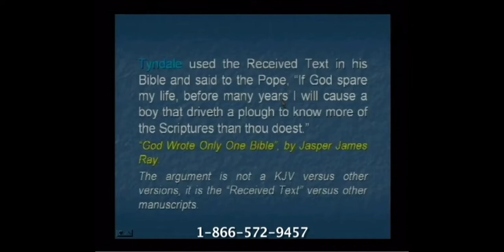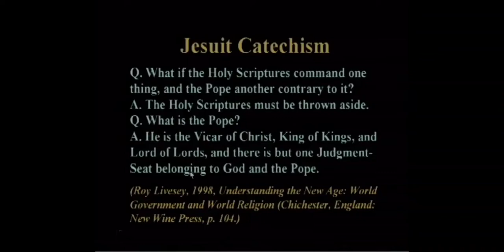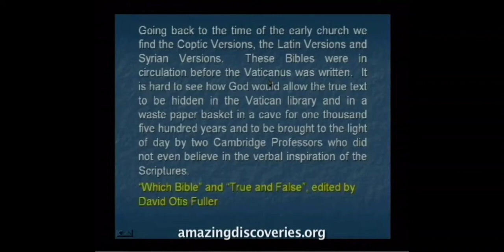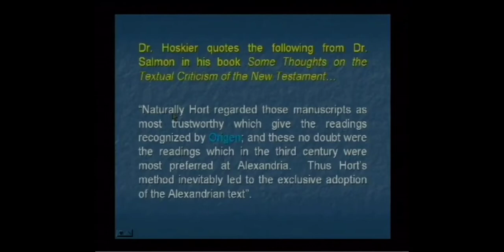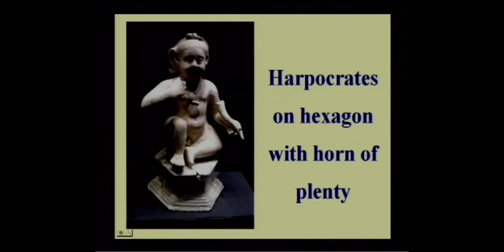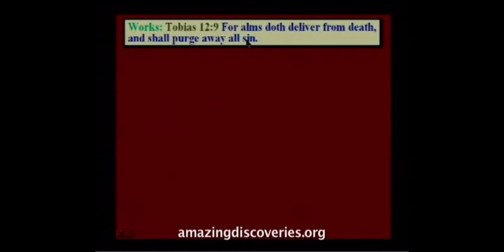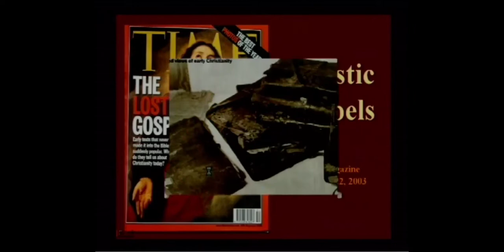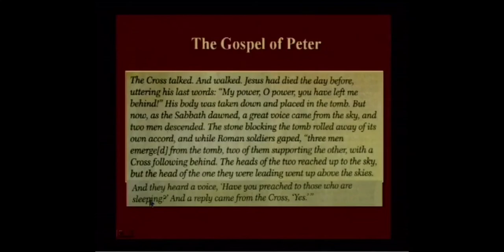Textus Receptus vs Fraud Sinaiticus and Vaticanus (Vulgate)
The Codex Sinaiticus a forgery?
In the wake, he longed for revenge. So, in 1863, the Guardian published an article by Simonides, claiming the Codex Sinaiticus was an early forgery of his (1839) that was presented to the monks of Sinai, where it was allegedly ‚discovered' by Tischendorf (Simonides, 1862).
Modern research proves that Codex Sinaiticus is a FAKE, and a FRAUD. Over the past year I’ve learned that it was actually created between 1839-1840, and it was probably edited up through 1843.

BTW There was no BC Septuagint either.. The Septuagint was written long after Jesus Christ ascending into heaven.. (👈 missing in the Sinaiticus.. 🤔)

Codex Vaticanus and the Codex Sinaiticus agree too much with each other. The Vulgate isn't worth the paper it's written on, enter Sinaiticus that matches the 400 AD gnostic heresies of the Vulgate, making the Vulgate reputable..
Imagine that?
Nobody believed the Catholic trash Bible Vulgate, ask Martin Luther.. 😉

The Codex Vaticanus, designated by siglum B or 03, δ 1, is a fourth-century Christian manuscript of a Greek Bible, containing the majority of the Greek Old Testament and the majority of the Greek New Testament. It is one of the four great uncial codices. Wikipedia
Original language: Greek

If you go online, you can Google “World’s oldest Bible.” What will pop up? “Codex Sinaiticus” just like I was taught in Bible college in the early 1980s. Since then I searched for decades for a copy of this “world’s oldest Bible” —Codex Sinaiticus. Most books actually only showed me one single page of Sinaiticus —John 21.

But in 2009, Codex Sinaiticus came online with high-quality photographs available on codexsinaiticus.org. I have learned way more by examining it for myself than all the lectures, legends and lies I have heard about it from professors, preachers and book authors.

Let’s consider a fun question. Never mind that Codex Sinaiticus is the most accepted, but never actually scientifically tested book in history. Why don’t we see a Bible based solely upon the Sinaiticus?

Let me tell you why you haven’t, and probably never will, see one. When we finally got a look at the whole Codex Sinaiticus, we find that it is missing 12 entire books and most of 6 more. That’s over one fourth of the 66 Bible books, more than a third of the 39 Old Testament books.
There are a few reasons. How about Luke 1:26? The King James reads simply: “And in the sixth month the angel Gabriel was sent from God unto a city of Galilee, named Nazareth,” Mary and Joseph are from Nazareth, in Galilee. Everybody knows that except the Sinaiticus.  The Sinaiticus reads “Eis polin tis Ioudaias he onoma Nazaret” (unto a city of Judea, named Nazareth.)

Even Sunday school kids know that’s wrong! But Tischendorf didn’t admit it. Not even in a note.